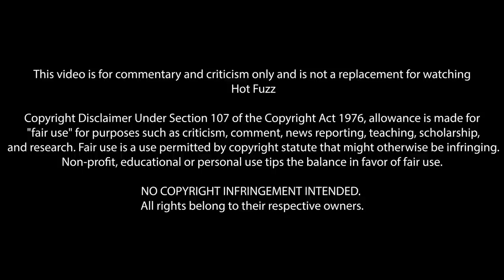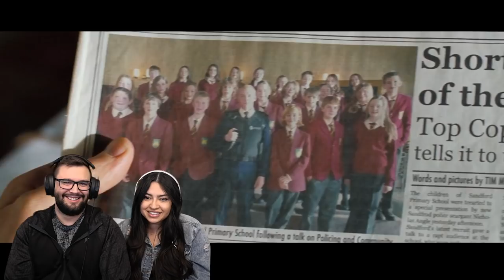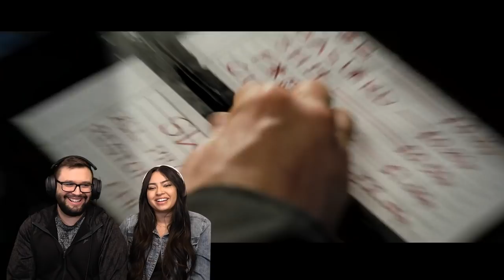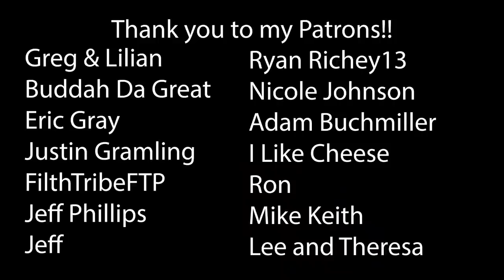Hot Fuzz (2007) Wife's First Time Watching! Movie Reaction!!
Hot Fuzz (2007)
Playtime's over!

*This video is for commentary and criticism only and is not a replacement for watching Hot Fuzz*